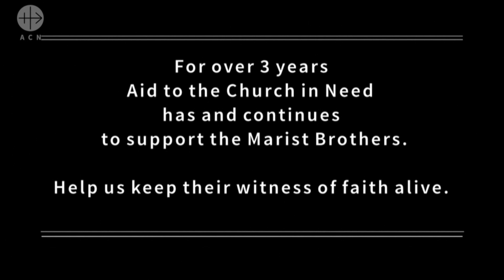BANGLADESH: The Marist Brothers and the Tea Garden Children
This short film introduces the work of the Marist brothers who have dedicated their lives to the so called "tea garden children" in Bangladesh. ACN supports their work.
This CRTN shortfilm was financed by the Catholic charity Aid to the Church in Need. More information can be found here: